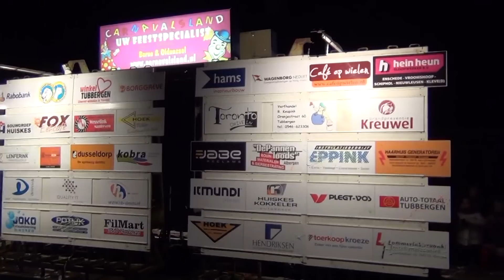Verlichte carnavalsoptocht Tubbergen 2013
De jaarlijkse verlichte Twentse carnavalsoptocht in Tubbergen is natuurlijk een feest om naar te kijken en dat deden meer dan 40.000 bezoekers.